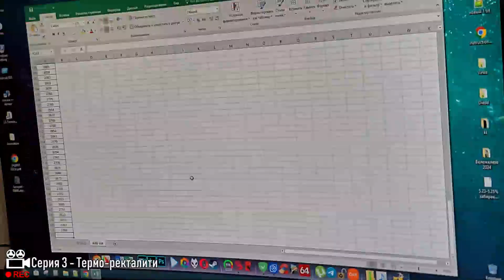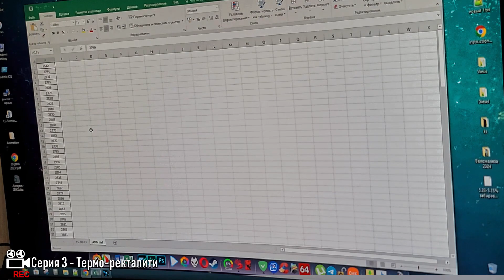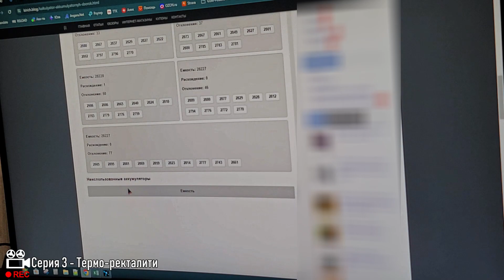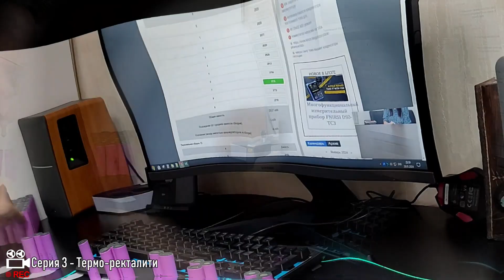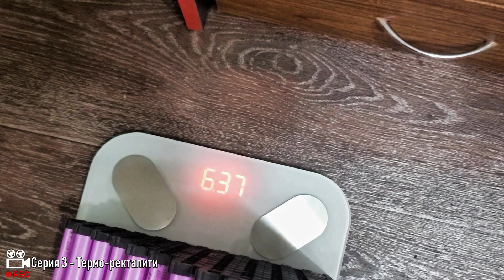[PROJECT] CyberBike heritage - Термо-ректалити [3]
CyberBike heritage - Термо-ректалити [3 серия].
Проект CyberBike heritage (кибербайк наследие) - это самый масштабный, технологичный и дорогостоящий проект за всю мою практику. Общая длительность проекта примерно 7 месяцев - от зарождения идеи и до полной её реализации, с общим банком ~60к рублей. Реализовывал это всё дело один человек, я)